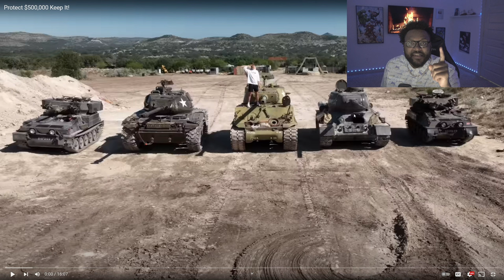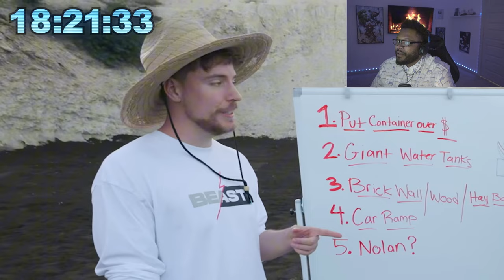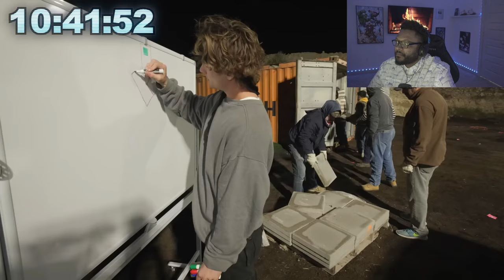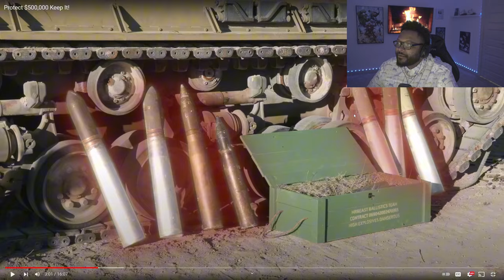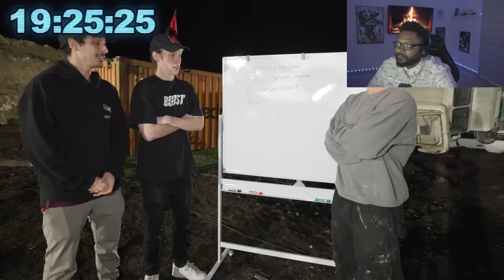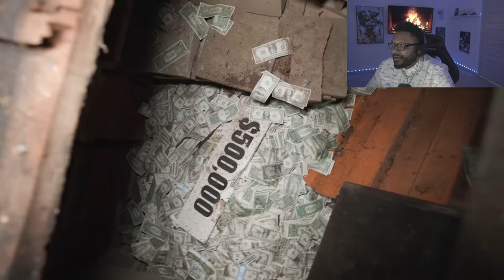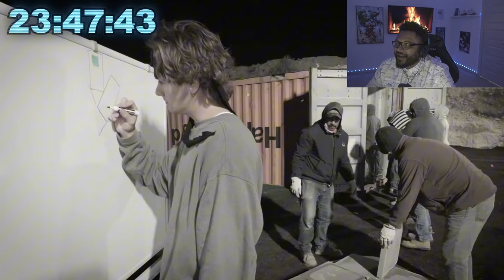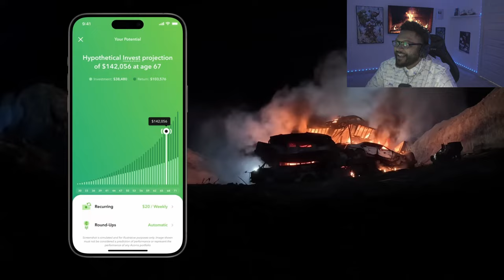MrBeast - Protect $500,000 Keep It! *REACTION*